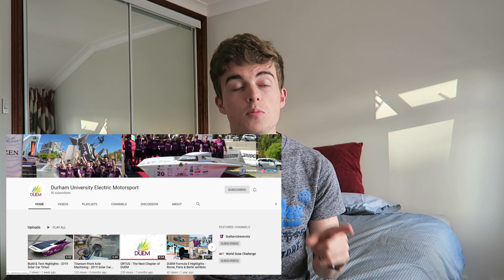I'm back!! (but not for long...)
Hey, sorry for being gone so long. Unfortunately things haven't gone to plan since you last saw me, but there are exciting times ahead...

Support Me!

My tools!
● Camera: Canon Powershot G7X
● GoPro: Hero 5 Black
● Video Editing Software: Adobe Premiere Pro CC 2017

*CHANNEL STATISTICS (at time of upload)*
Total Views: 146,670